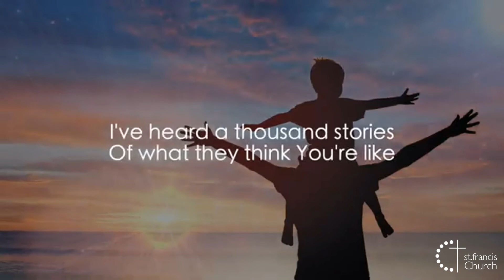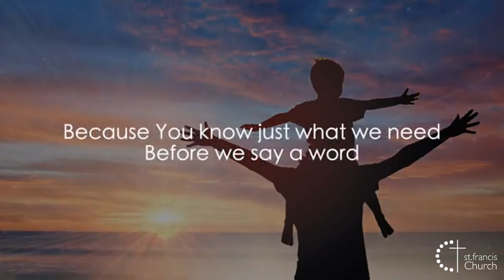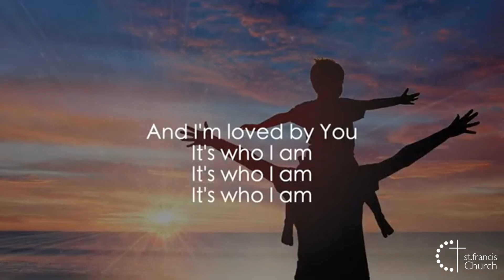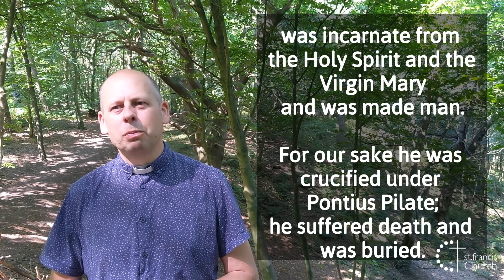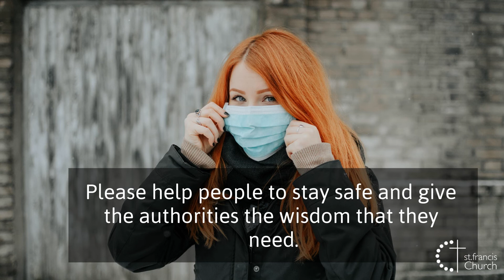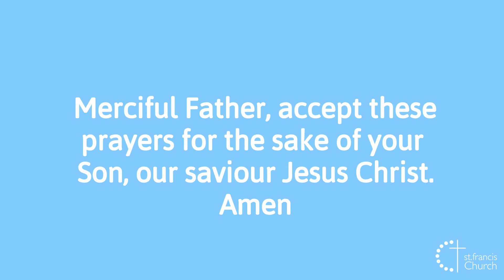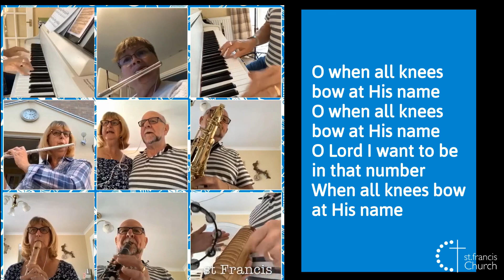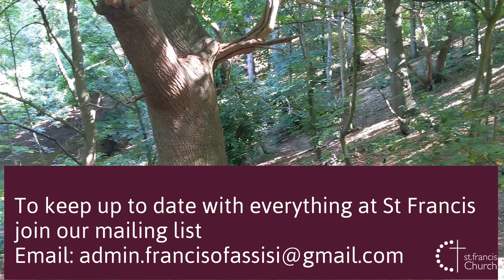St Francis Church Online Sunday Service 2/8/2020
A service of worship, prayer and teaching based on Psalm 32